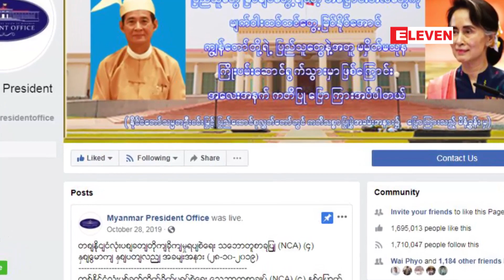ပြည်ထဲရေးဝန်ကြီးအား မူလစစ်ဘက် တာဝန်များ ပြန်လည်ထမ်းဆောင်စေခြင်း သမ္မတရုံးထုတ်ပြန်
ပြည်ထဲရေးဝန်ကြီးအား မူလစစ်ဘက် တာဝန်များ ပြန်လည်ထမ်းဆောင်စေခြင်းနှင့် အခြားဝန်ကြီးဌာန နှစ်ခုအတွက်  ဒုတိယဝန်ကြီးများ ခန့်အပ်တာဝန်ပေးကြောင်း သမ္မတရုံးထုတ်ပြန်

ပြည်ထဲရေးဝန်ကြီးဌာန ပြည်ထောင်စုဝန်ကြီးကို မူလစစ်ဘက် တာဝန်တွေ ပြန်လည်ထမ်းဆောင်စေဖို့အတွက် ခွင့်ပြုလိုက်ပြီး နိုင်ငံတော်အတိုင်ပင်ခံရုံးနဲ့ အလုပ်သမားလူဝင်မှုကြီးကြပ်ရေးနှင့် ပြည်သူအင်အားဝန်ကြီးဌာနအတွက် ဒုတိယဝန်ကြီးတွေ ခန့်အပ်ကြောင်းကို နိုင်ငံတော်သမ္မတရုံးက ဖေဖော်ဝါရီ ၄ ရက်ရက်စွဲနဲ့ ထုတ်ပြန်ခဲ့ပါတယ်။

ျပည္ထဲေရး၀န္ႀကီးအား မူလစစ္ဘက္ တာ၀န္မ်ား ျပန္လည္ထမ္းေဆာင္ေစျခင္းႏွင့္ အျခား၀န္ႀကီးဌာန ႏွစ္ခုအတြက္  ဒုတိယ၀န္ႀကီးမ်ား ခန္႔အပ္တာ၀န္ေပးေၾကာင္း သမၼတရံုးထုတ္ျပန္

ျပည္ထဲေရး၀န္ႀကီးဌာန ျပည္ေထာင္စု၀န္ႀကီးကို မူလစစ္ဘက္ တာ၀န္ေတြ ျပန္လည္ထမ္းေဆာင္ေစဖို႔အတြက္ ခြင့္ျပဳလုိက္ၿပီး ႏိုင္ငံေတာ္အတိုင္ပင္ခံရံုးနဲ႔ အလုပ္သမားလူ၀င္မႈႀကီးၾကပ္ေရးႏွင့္ ျပည္သူအင္အား၀န္ႀကီးဌာနအတြက္ ဒုတိယ၀န္ႀကီးေတြ ခန္႔အပ္ေၾကာင္းကို ႏိုင္ငံေတာ္သမၼတရံုးက ေဖေဖာ္၀ါရီ ၄ ရက္ရက္စြဲနဲ႔ ထုတ္ျပန္ခဲ့ပါတယ္။